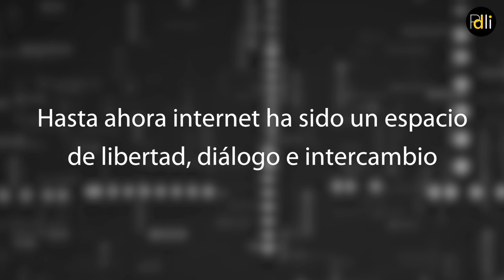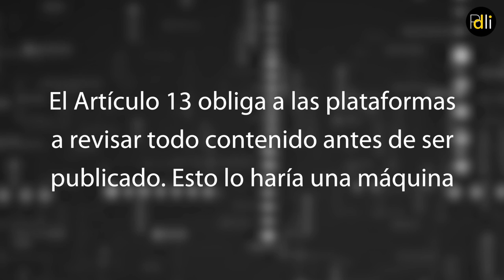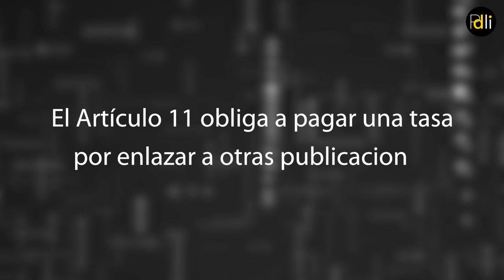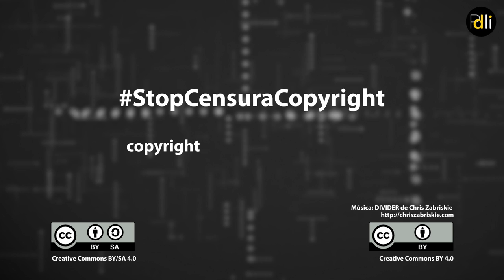Campaña StopCensuraCopyright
Infórmate. Actúa.